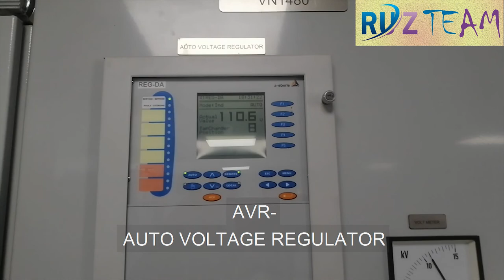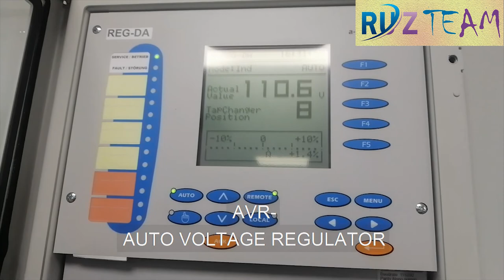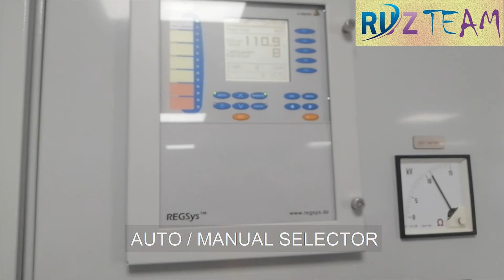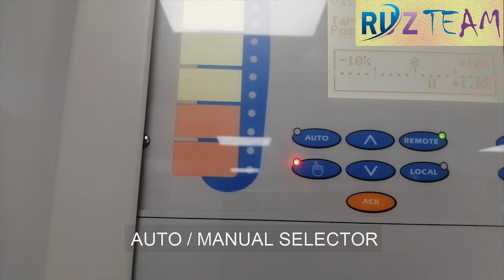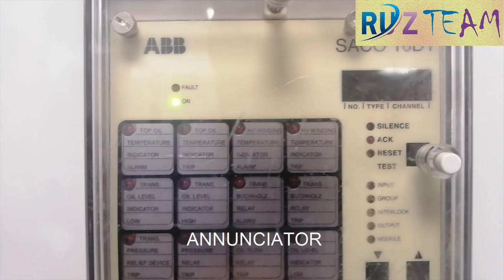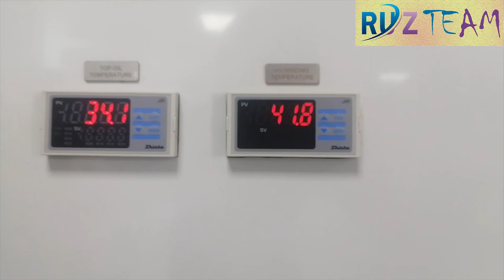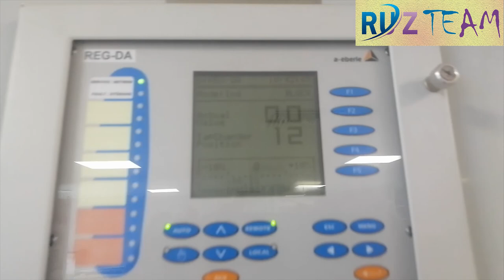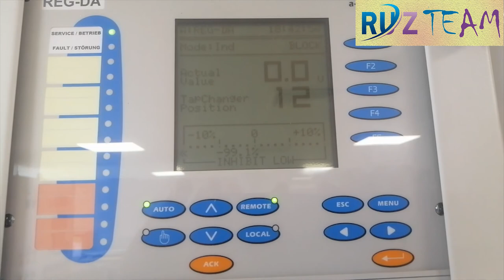RTCC - Remote TAP Changing Control Panel for Power Transformer || Bangla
General description about RTCC Panel for any power or step-up transformer.
You will get an idea about RTCC panel, what is the devices or equipments are used in this panel.

# RTCC Panel
# Remote TAP Changing Control Panel
# Power Transformer
# Step-Up Transformer